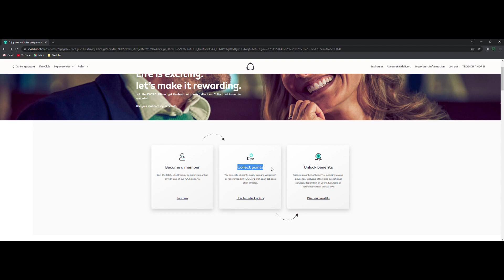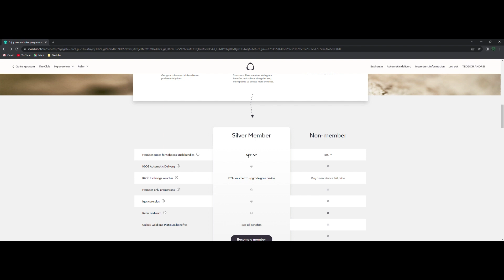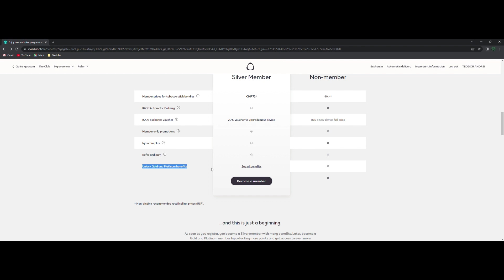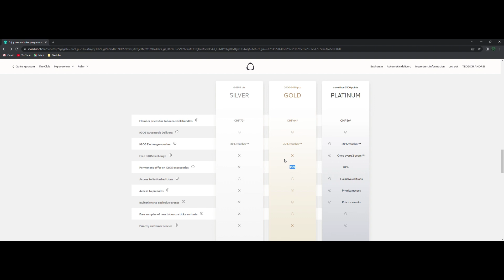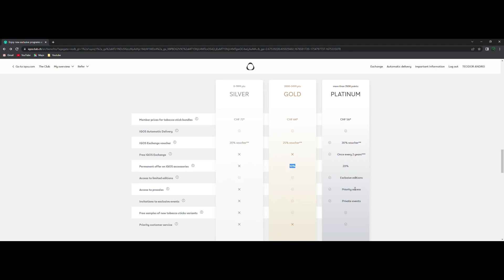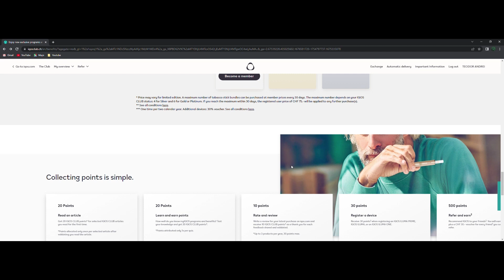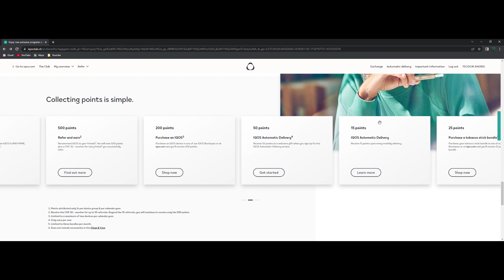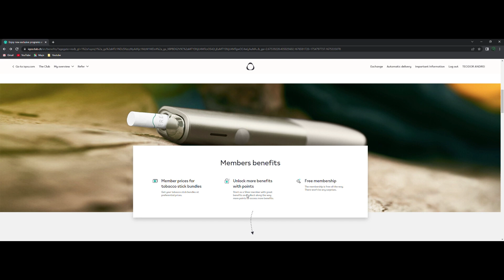IQOS - Beneficii program de loialitate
Programul de loialitate IQOS, ce este si cum functioneaza.

Astazi facem un video  in care explicam ce este  programul de loialitate IQOS si cum functioneaza acesta.